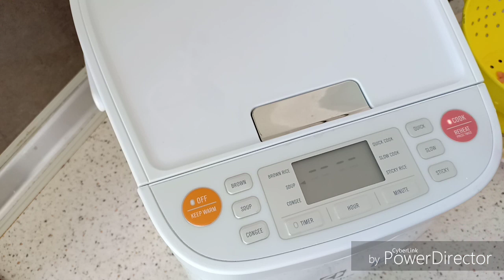毛瓜(节瓜)排骨汤 (Melon Soup)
Cassie Chung - 我的居家生活与料理